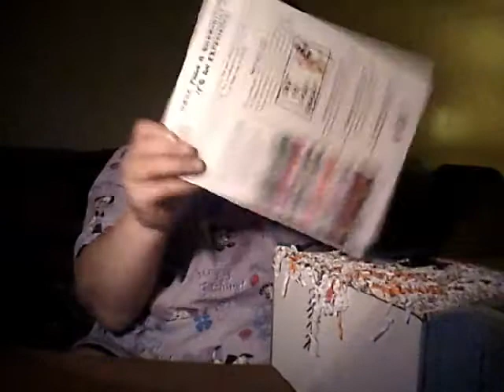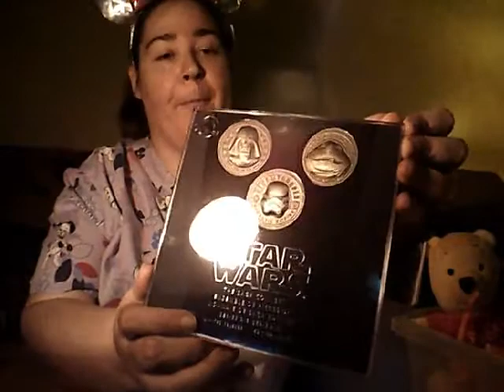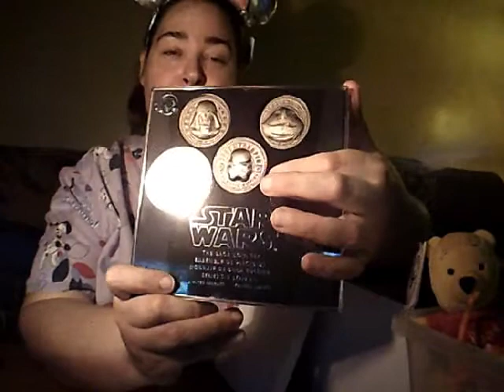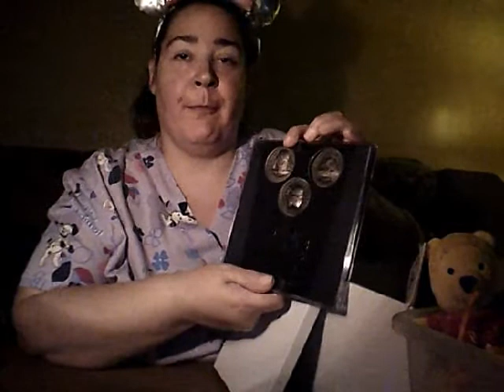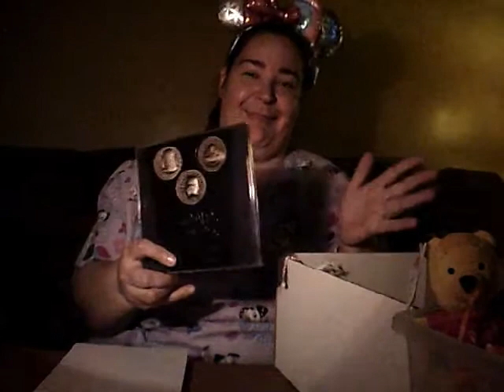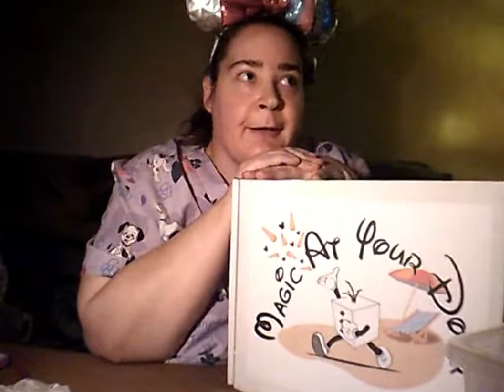Magic At Your Door June 2020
It's Magic.  Sorry I couldn't help it, but yes its a new box to me again.  This is Magic at Your Door a Disney Subscription box I found while watching YouTube.  This box is HIGHLY customizable and even sports a living wish list, meaning it updates regularly.  This is their gold box but they do have other price points.

Get $10 off using: MAGICSAVE10
Price: $124.99
Sign up by the 15th of the month to get that months box.